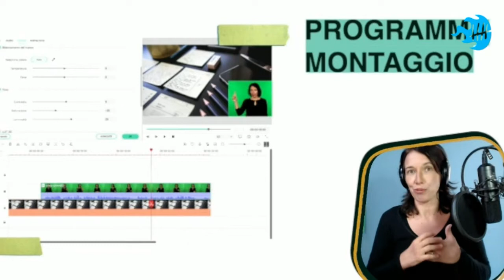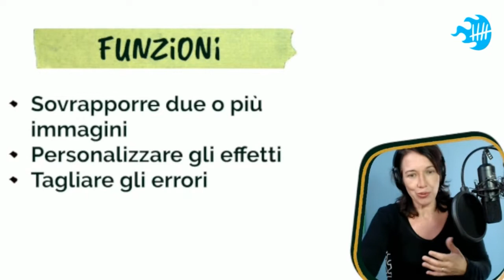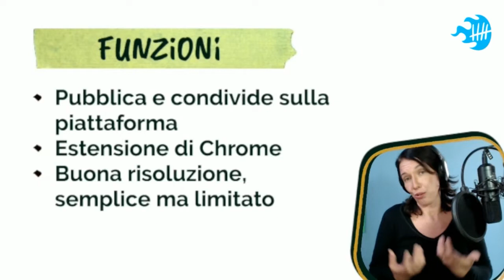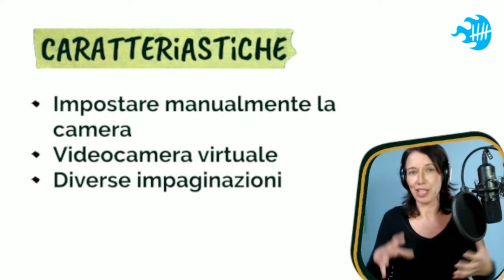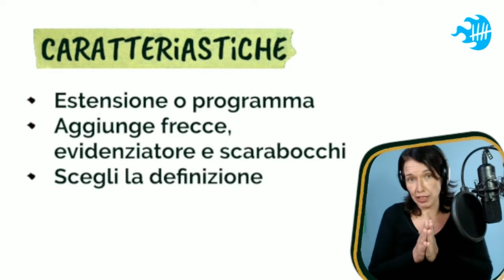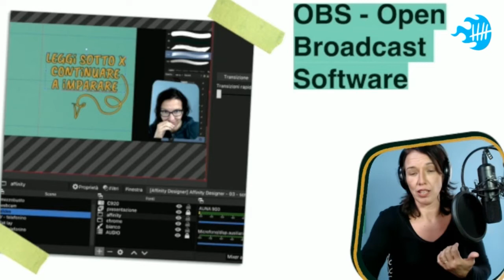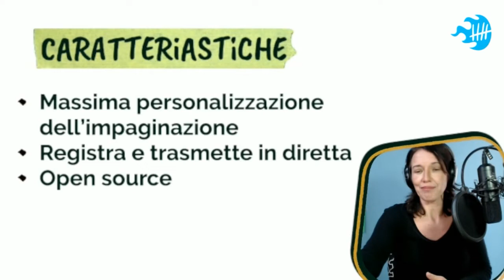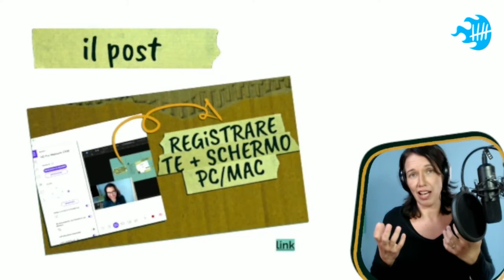Strumenti per girare i tuoi videocorsi - Silvia Bevilacqua | Freelancecamp Toolbox 2021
Strumenti e idee per registrare – direttamente da Mac o Pc, senza bisogno di montaggio – video con relatore e schermo del computer/slides/foto.